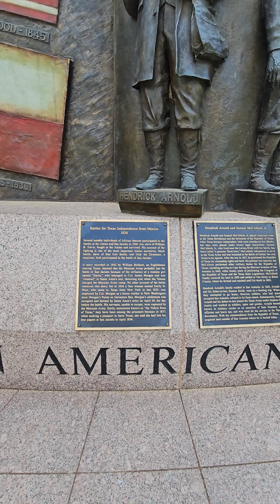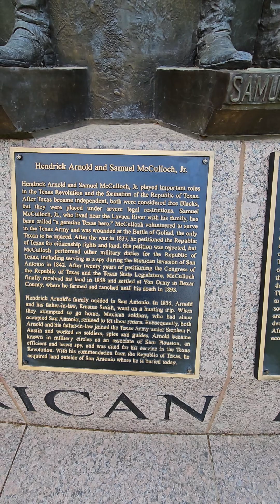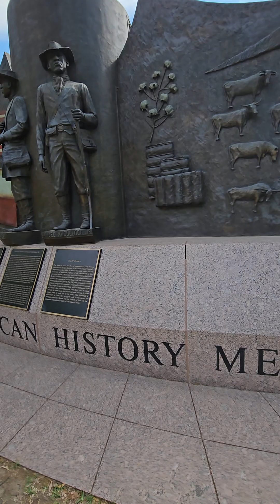Exploring the Heart of Texas: A Visit to the Capital City March 15, 2023 (Vlog7)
Welcome to "Exploring the Heart of Texas: A Visit to the Capital City"! In this video, we will take you on a tour of the beautiful city of Austin, the capital of Texas. Join us as we explore the sights and sounds of this vibrant city, from the iconic Texas State Capitol building to the famous food trucks on South Congress Avenue.

We will show you the unique blend of history and modernity that makes Austin such a special place, with its thriving arts and music scenes, bustling downtown area, and stunning natural beauty. You'll get to see some of Austin's most popular landmarks and attractions, such as the beautiful Lady Bird Lake and the bustling 6th Street entertainment district.

But we won't just show you the typical tourist spots. We'll also take you off the beaten path to some of Austin's hidden gems, such as the quirky art installations around town and the beautiful green spaces that dot the city. And of course, we'll introduce you to some of Austin's delicious local cuisine, from mouth-watering barbecue to innovative fusion cuisine.

Whether you're a first-time visitor to Austin or a longtime resident, this video is sure to give you a new appreciation for this amazing city. So sit back, relax, and join us for an unforgettable journey through the heart of Texas!